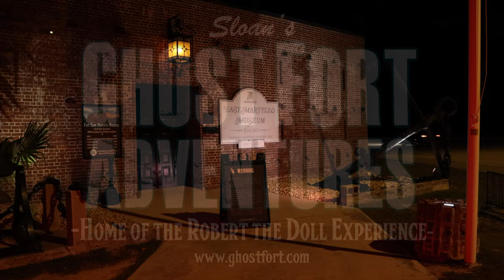Robert the Doll Experience in Key West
I shot this video for David Sloan's Robert the Doll Experience at Fort East Martello in Key West. Check it out!